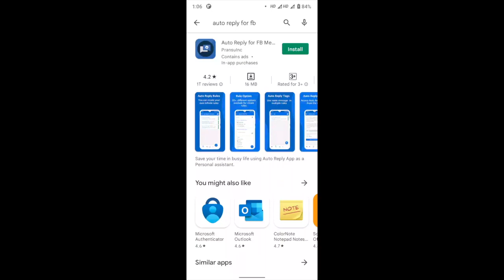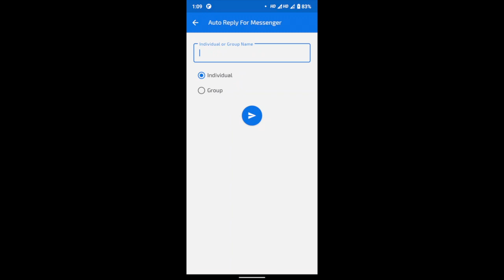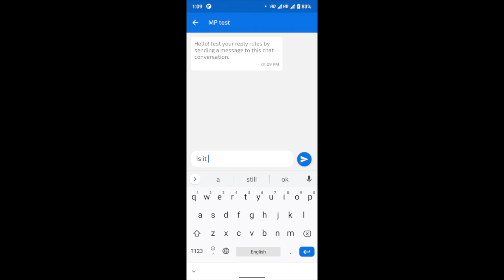Marketplace auto reply solution (Auto Reply for FB Messenger - AutoRespond Bot)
Save your time in busy life using AutoReply App as a Personal assistant.
It can send reply automatically to individual Friend, Group and Client etc.
You can also able to create campaign for your customer support.

Advantages:

👉 Auto Reply for FB Messenger.
👉 Support multiple FB Messenger Like FB Messenger, FB Messenger Lite etc.
👉 Create custom reply patterns like Exact match, Contain, Start with, End with and many more...
👉 Reply messages with tags.
👉 Multiple reply options like One, All and Random.
👉 Reply messages with delay.
👉 Reply to options like individual Person, Groups and both.
👉 Reply Specific Friend or groups.
👉 Ignore Specific Friend or groups.
👉 Reply with Specific Day and time interval.
👉 Repeat reply message between 1 to 99 times.
👉 Create custom tags.
👉 Backup and Restore AutoReply rules.
👉 Send reply with 55+ different France font.
👉 Type only one time and repeat it as many times you want.
👉 24 awesome different themes, you can set it as you want..
👉 Dialogflow (api.ai) with API V2.
👉 Create more powerful conversations with own API. Connect Auto Reply for FB Messenger app with your system via rest api.
👉 Multiple receive message patterns.
👉 Not match pattern option.
👉 Google drive backup restore.
👉 Realtime location share.
👉 Rule testing tool.

Facebook is a registered Trademark of Facebook Inc.